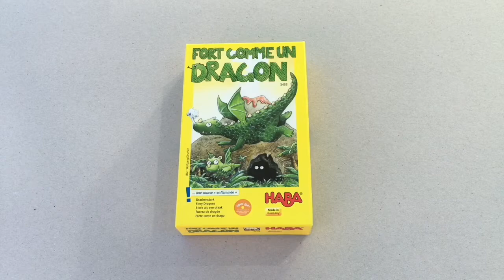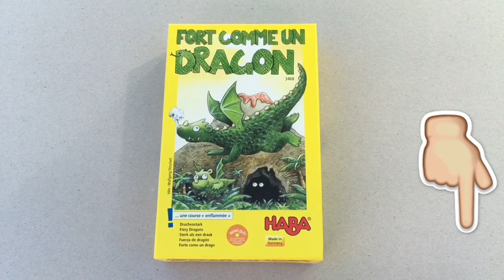Fort comme un dragon | HABA [Jeux N°52]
Fort Comme un Dragon est un jeu de parcours et de mémoire pour les enfants."Les dragons aiment bien jouer avec le feu. Ils dansent et sautent joyeusement au bord du cratère du volcan qui est en train de cracher du feu. Ils sont même tellement courageux qu'ils veulent organiser une course de dragons autour...